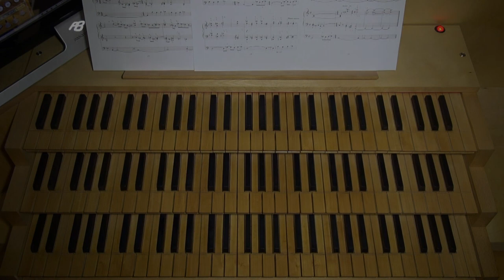Boryslav Stronko - Colour Dreams (VI. Black) (Luca Massaglia, organ)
Luca Massaglia plays "Black" (no. 6, last piece, from "Colour Dreams") by Ukrainian composer Boryslav Stronko (b. 1970).
Hauptwerk system, Cavaillé-Coll organ of St. Etienne Abbey Church in Caen, France.

Born in Tulcin - a small city in the Vinnytsya Oblast of western Ukraine, former Podolia - and living in Kiev, Boryslav Stronko is Senior Teacher in Composition at the "Tchaikovsky" National Academy of Music and the Institute of Music of Kiev, Ph. D.
More music by Mr. Stronko can be listened at the composer's own YouTube channel "Boryslav Stronko".